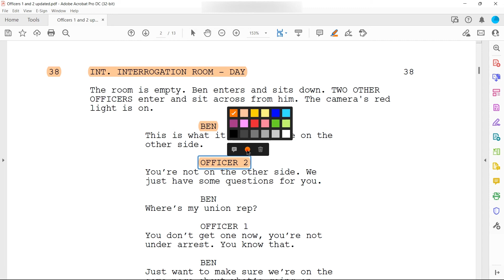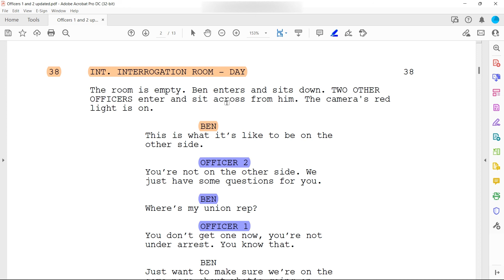CAMBIAR COLOR de highlight en Adobe Acrobat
Cambiar color para resaltar texto en Adobe Acrobat
Modificar color de resaltado en Adobe Acrobat
Cambiar highlight en texto de pdf

📽️ Les agradecería una suscripción a mi otro canal donde comparto stock gratuito para video.